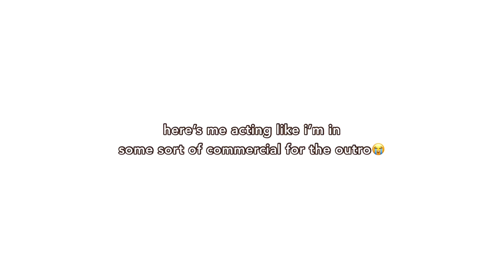i made banana milk! 🍌🥛